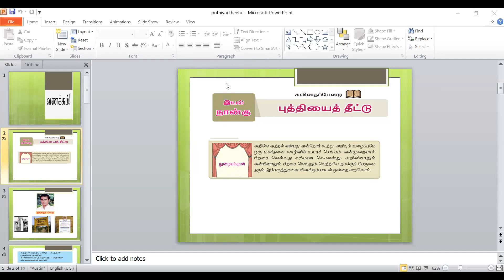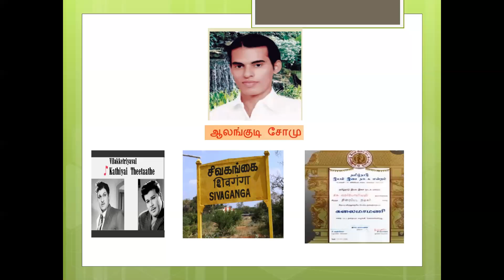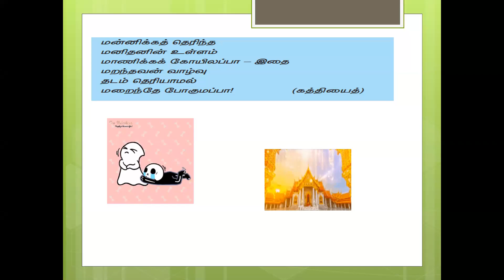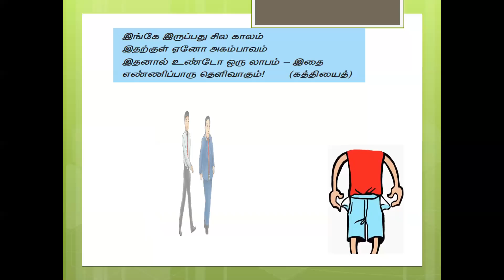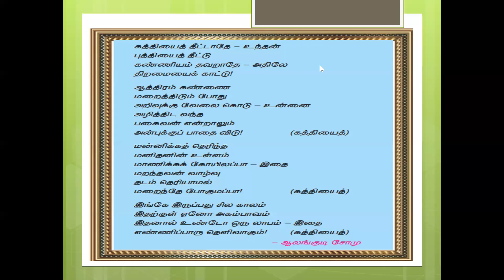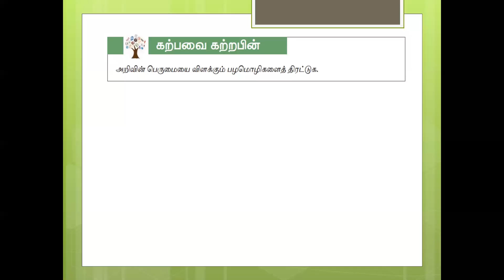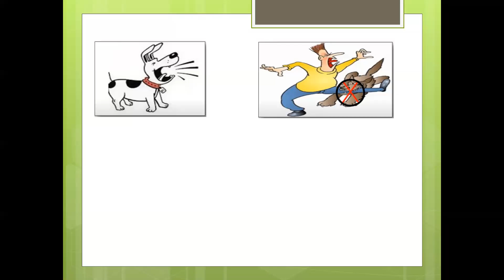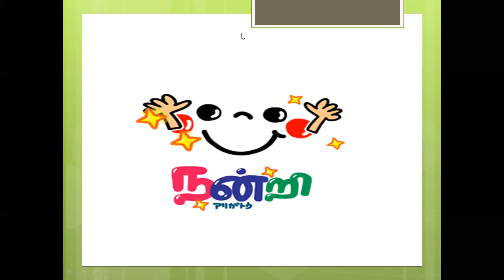8th Tamil 24-09-21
Mrs. Usharani
Graduate teacher
PUMS - Semmanchery